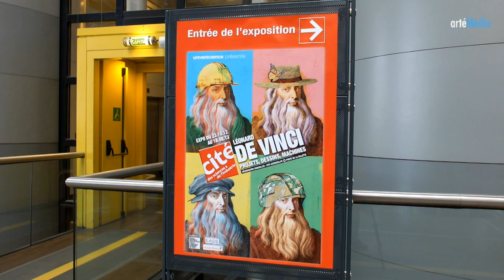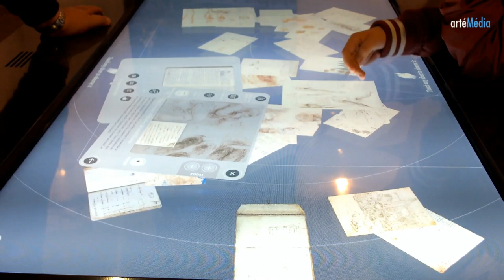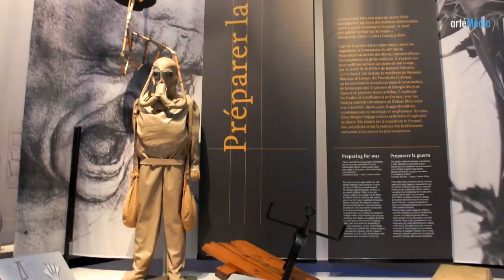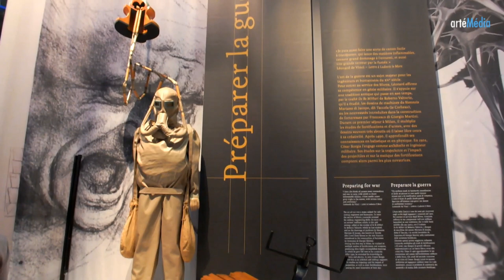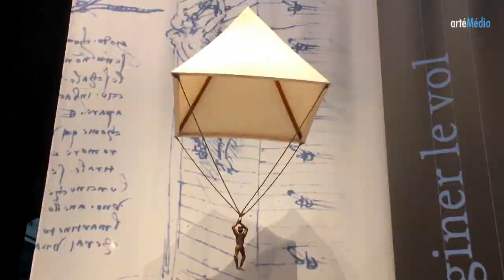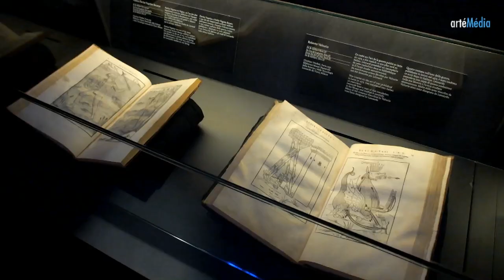Leonard de Vinci à la Cité des sciences & de l'industrie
Léonard de Vinci, projets, dessins, machines, à la Cité des sciences et de l'industrie, lire la suite sur artéMédia